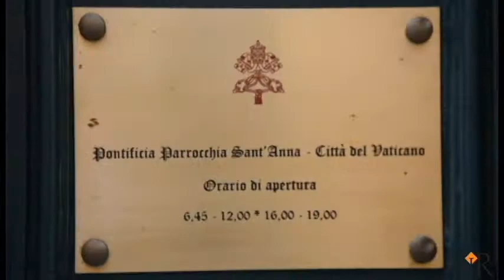Accoglienza profughi. A Sant’Anna, nella parrocchia del Papa, non si perde tempo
Mentre dalla finestra dell’appartamento apostolico Papa Francesco lanciava l’appello a tutte le parrocchie europee ad accogliere almeno una famiglia di profughi - annunciando che le prime due parrocchie sarebbero state quelle del Vaticano, San Pietro e Sant’Anna -, padre Bruno Silvestrini stava confessando. Non ne sapeva nulla: la notizia è arrivata con un messaggio via whatsapp. Padre Bruno è il parroco di Sant’Anna in Vaticano, la parrocchia del Papa, la chiesa adiacente all’omonimo ingresso in via di Porta Angelica, davanti alle guardie svizzere che controllano attentamente se le donne hanno le spalle coperte e i vari tesserini o permessi per entrare nella Città del Vaticano. L’ingresso della chiesa è quotidianamente un porto di mare. Vi entrano pellegrini, turisti curiosi, persone sole, con problemi psichici, anziani, poveri, migranti, oltre ai cittadini e dipendenti vaticani che solitamente la frequentano, insieme a parecchi abitanti del quartiere Prati. La chiesa di Sant'Anna, detta anche “dei palafrenieri” perché legata a gentiluomini di corte con mansioni di fiducia in compiti di minore importanza, è stata ultimata verso la fine del 1500. Il progetto è dell’architetto Giacomo Barozzi, detto il Vignola. È stata dedicata a Sant’Anna, la madre di Maria. Una bellissima e dolce immagine di madre e figlia bambina spicca infatti sull’altare. Considerata la protettrice dei palafrenieri, Sant’Anna è diventata parrocchia nel 1929 con Pio XI, che ne ha affidato la cura agli agostiniani. Tutti i pontefici vi sono andati in visita, anche più volte. Papa Francesco, che a Sant’Anna è stato il 17 marzo 2013, quattro giorni dopo la sua elezione (la sua prima uscita pubblica), è riuscito a sorprendere anche la placida vita della piccola e silenziosa parrocchia pontificia.